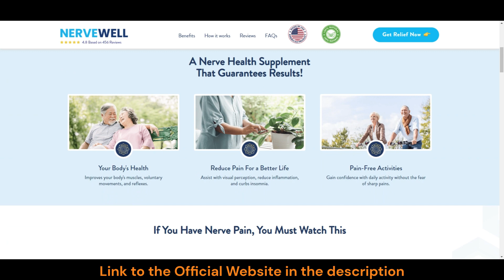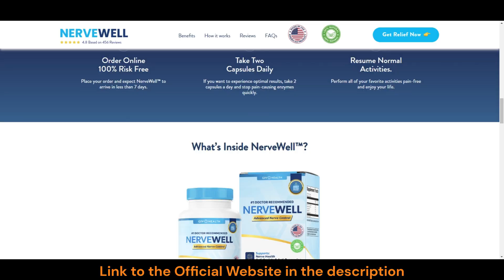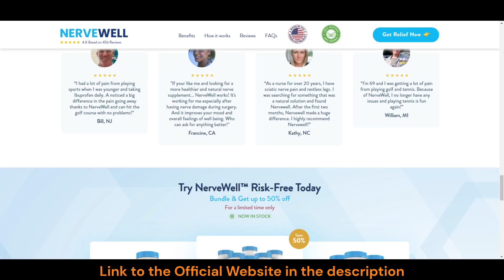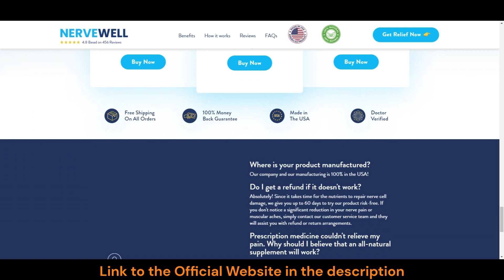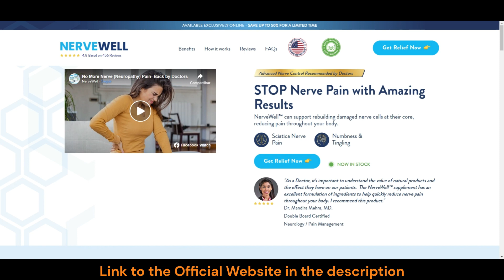NERVEWELL - Nervewell Review - ((BE CAREFUL!!!)) - Nervewell Reviews - Pain Relief Supplement 2023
Today we're going to talk about NerveWell, a natural supplement designed to relieve nerve pain, reduce muscular aches, improve quality of sleep and more.

✅  What is Nervewell? Nervewell Supplement - Nervewell Review – Nervewell Reviews

Nervewell is a natural supplement designed to relieve nerve pain, reduce muscular aches, improve quality of sleep and more.

✅  What are the Nervewell ingredients? Nervewell Pain Relief - Nervewell Review – Nervewell Caps:

● Benfotiamine,
● Alpha-lipoic acid and,
● Acetyl-L-carnitine

Those are made to relieve nerve pain, reduce muscular aches and improve quality of sleep.

✅ How does Nervewell work? Nervewell Works - Nervewell Review – Nervewell Results - Nervewell Pain Relief:

As NerveWell has the very best ingredients, all of which are manufactured in state-of-the-art facilities, with strict adherence to good manufacturing practices (GMP) and FDA guidelines, it guarantees 100% accountability and guarantees that all people will benefit from the supplement.

✅ How does Nervewell come? Nervewell Caps - Nervewell Review – Nervewell Results - Nervewell Review:

NerveWell comes with 60 capsules that should be taken twice a day with a large glass of water. So, each bottle comes with enough capsules for a 30-day supply. For you to have better results, it's really recommended that you get enough for 3 or 6 months, so you can truly test it and see the results for yourself.

✅ Does Nervewell have any guarantee? Nervewell Caps - Nervewell Review – Nervewell Results - Nervewell Review:

Nervewell offers a 60-day money back guarantee, which allows you to buy it, test it, and if you don't like it or feel that it doesn't fit you, you can have your money back. No questions asked, just your 100% money back.

✅ Where to buy Nervewell? - Nervewell Official Website – Nervewell Fat Loss - Nervewell Review:
Nervewell is only sold on the official website. Click the link to the official website and get a huge discount:

✅ Key Moments of Nervewell Review? - Nervewell Review – Nervewell Reviews - Nervewell Pain Relief:

00:15 Nervewell Reviews
00:27 Nervewell Important Alert
01:04 What is Nervewell?
02:45 Nervewell Guarantee
03:08 Where to Buy Nervewell?